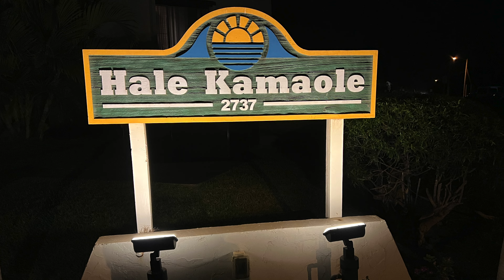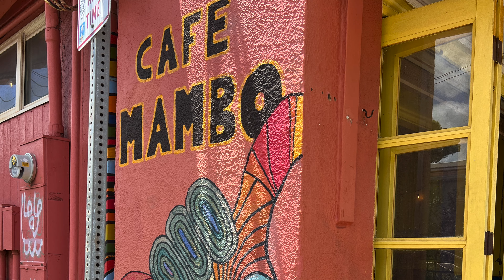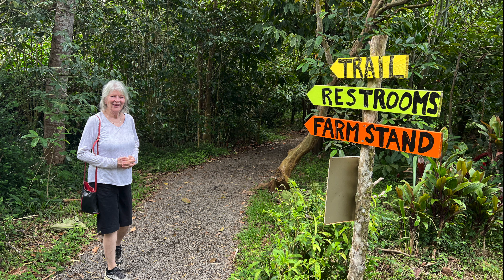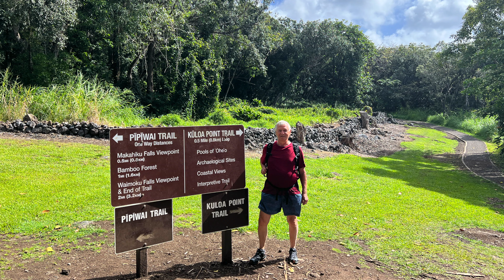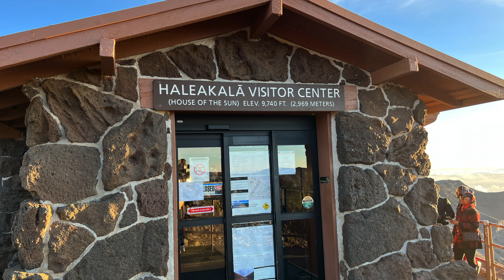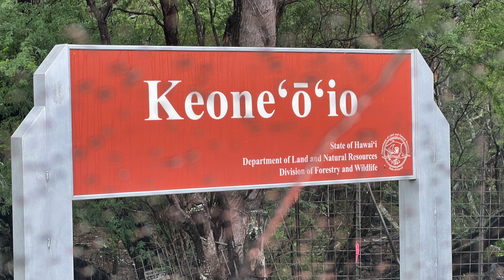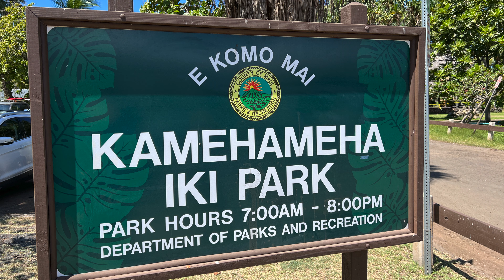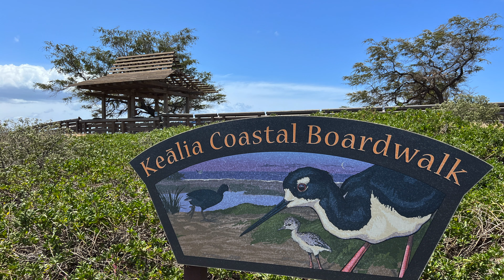2022 Maui Vacation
Maui vacation, April 2022.